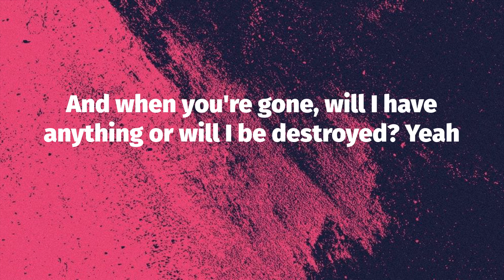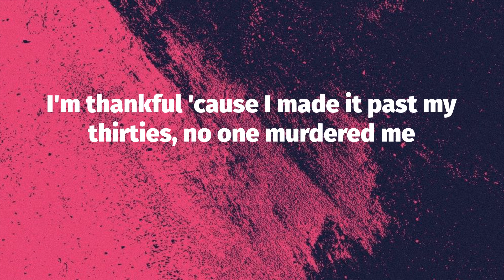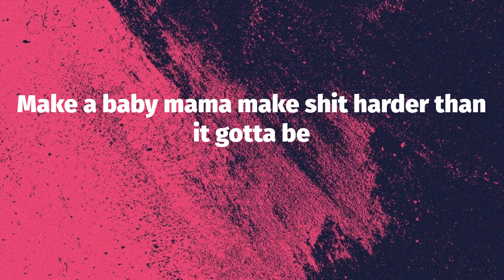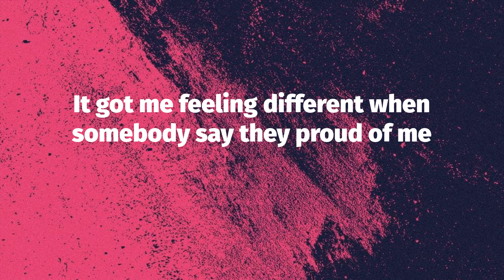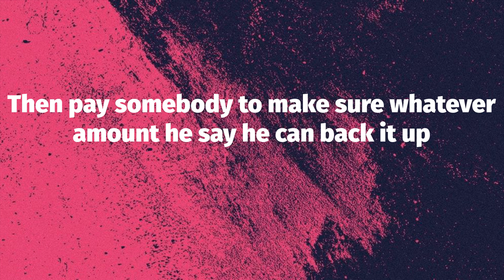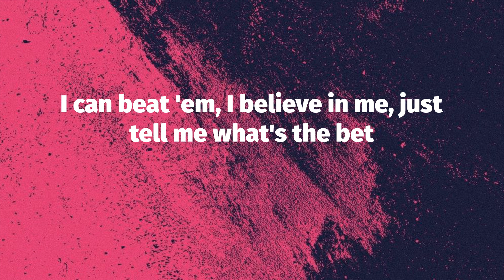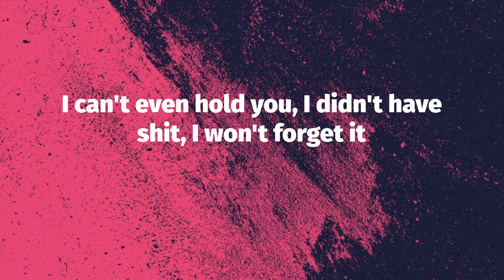J. Cole - p r i d e . i s . t h e . d e v i l (Lyrics)